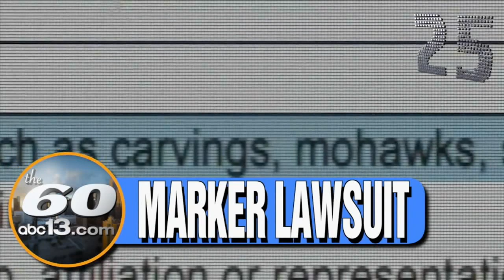Administrator fills in haircut with marker, baseball netting, boy escorted to class: The 60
-Family loses everything in house fire
-Administrator sued after using marker to fill in boy's haircut
-Houston Astros install protective netting
-Officers escort boy to kindergarten after dad passes away from cancer